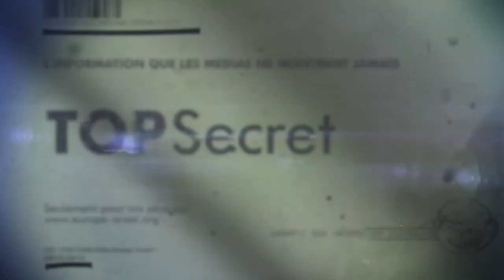Hébron: des soldats israéliens nourrissent les enfants palestiniens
A Hébron, des méchants soldats israéliens nourrissent des enfants palestiniens...

L'information que vous ne verrez jamais dans les médias français...